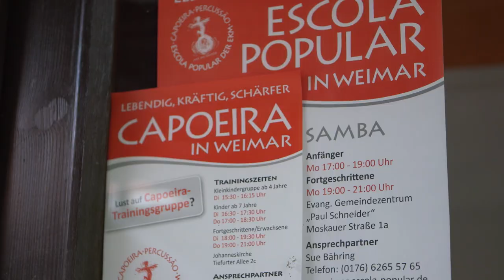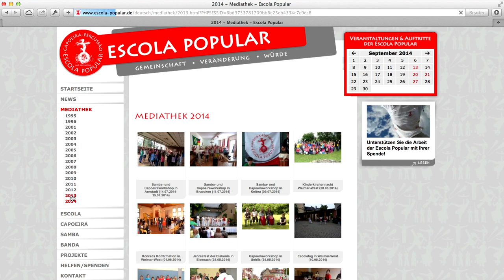Weltoffene Geschichten aus dem Ilm-Kreis Teil 3: Escola Populär Weimar (und Weltweit)